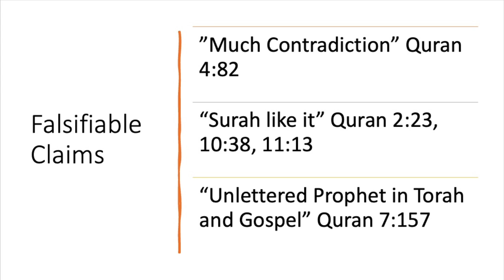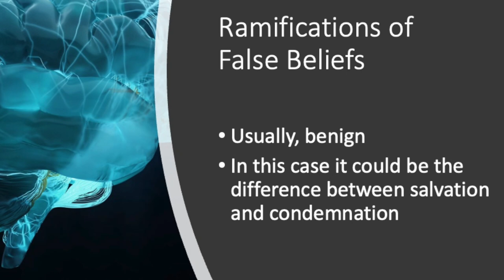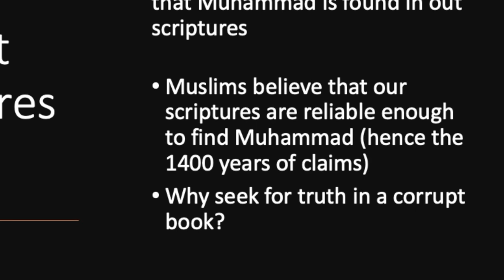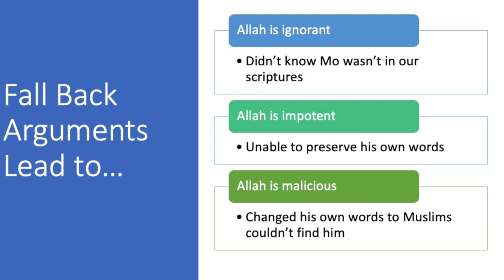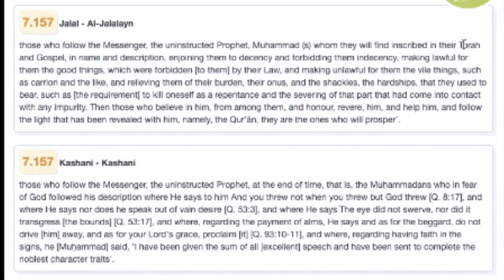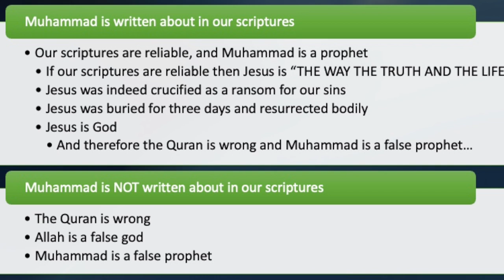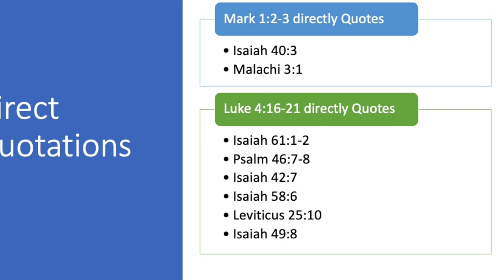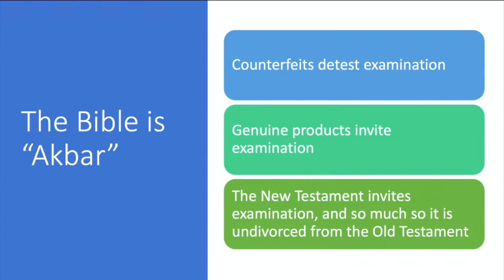Finding NoMo[hammad] (series introduction)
@ReasonedAnswers and @ASKTruthApologetics give an extensive introduction to the topic of finding Muhammad in the Bible.

Find out what it means if Muhammad is in the Biblical scriptures and what it means if he is not.

Read and understand the verse that makes it essential for Muslims to find Muhammad.

Will we find Mo, or will we find Nomo?

Keep an eye out for future streams on this topic @ReasonedAnswers